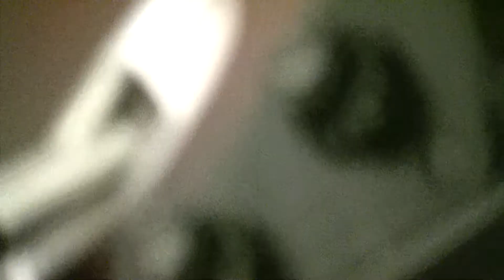2018.05.05 CanadaJams with Pastor Dowell, Bro John & Bro Paul